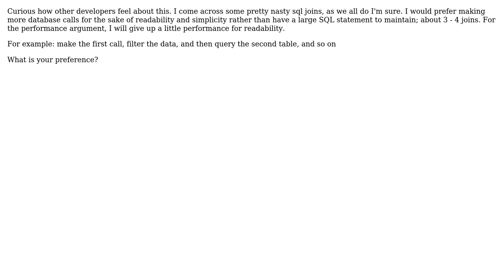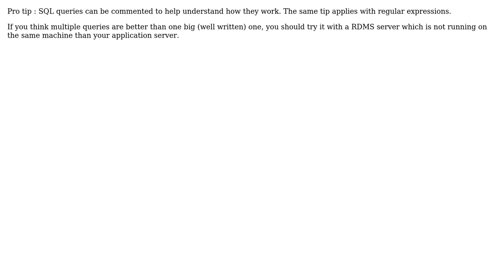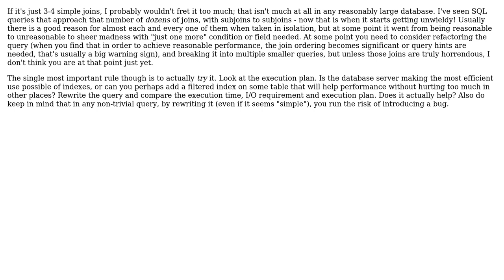Software Engineering: Multiple Joins or Simple Readable Database Calls (4 Solutions!!)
Software Engineering: Multiple Joins or Simple Readable Database Calls

With thanks & praise to God, and with thanks to the many people who have made this project possible! | Content (except music & images) licensed under CC BY-SA | Music | Images & others | With thanks to user user user Scott Radcliff user Paul Williams user Bill Karwin user Arkh and the Stack Exchange Network Trademarks are property of their respective owners. You are responsible for your own actions.